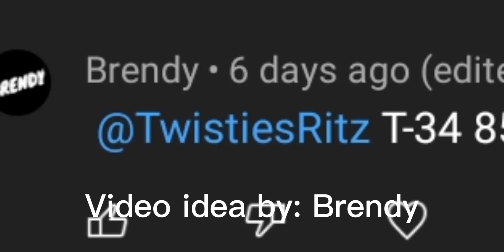T-34-85 In Real Life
it has been my dream for a long time.

All of your support will be apreciated.
Thanks.

Thanks to "Brendy" for the video idea.

IRL video clip from "PANZER Picture"